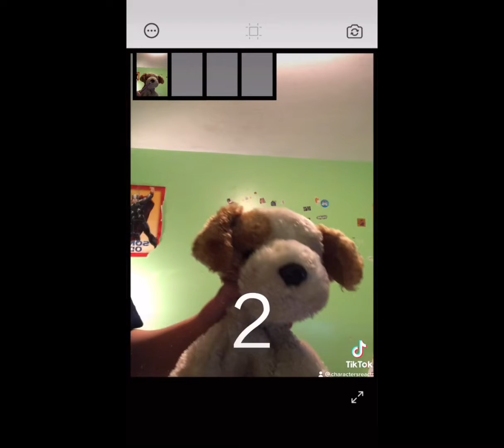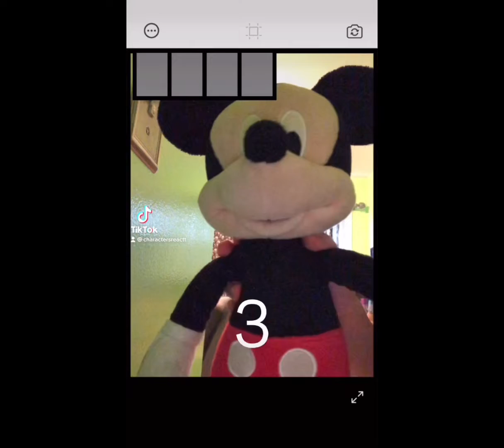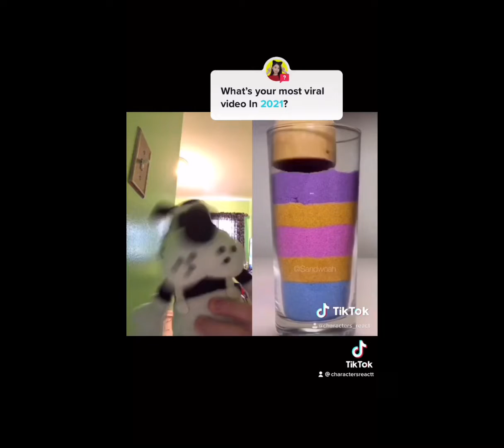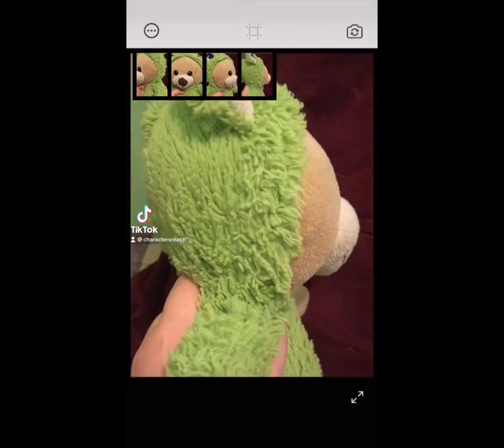Characters React TikTok compilation￼ ￼2